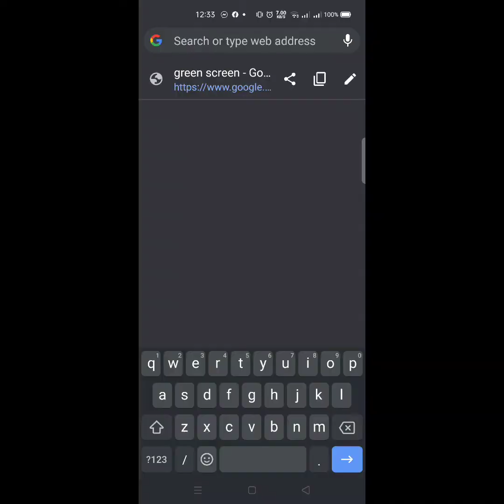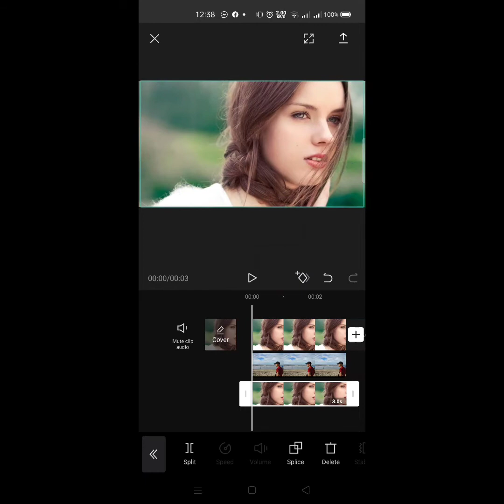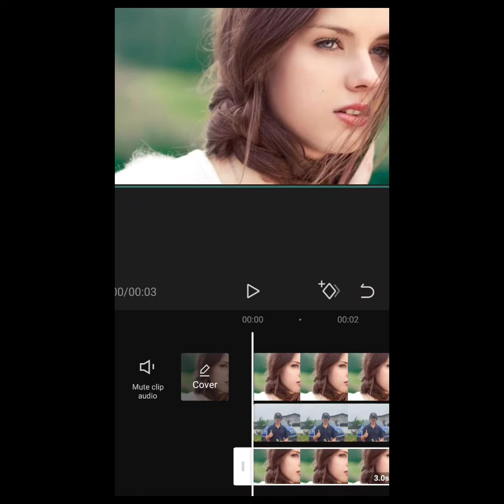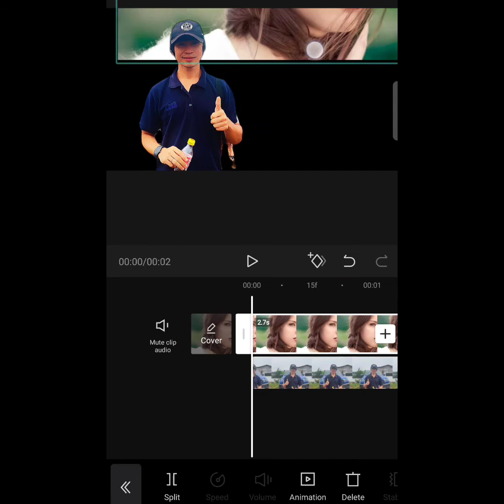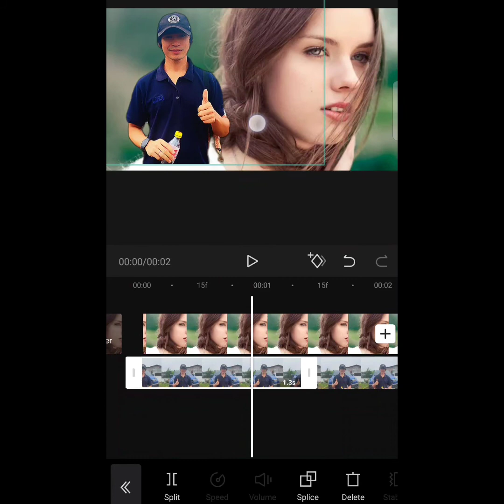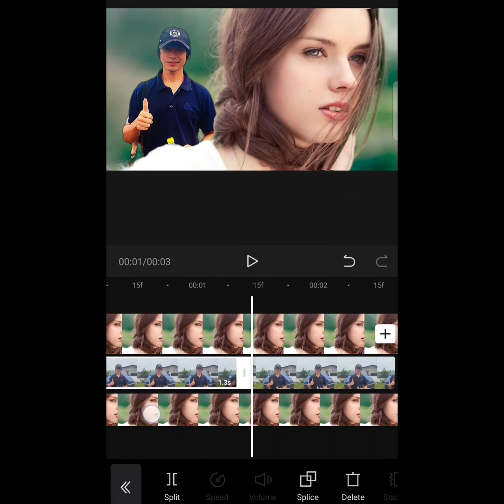How to put your picture at the back of a girl without green screen | Using Capcut Video Editor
•••Share / Like / Comment Sa gusto mo Load / Skin o Diamonds •••

•••Im Kuya Xhan, Im  small Streamer From Mt.Tanglad Bukidnon Mindanao•••

‼️This Video for entertainment only‼️